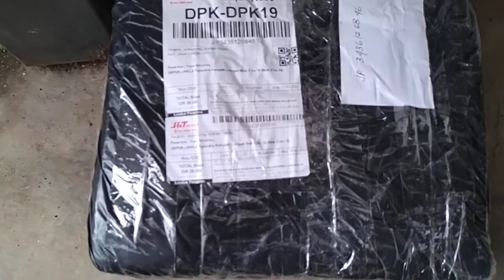Unboxing drone SJRC F11 Pro 4k 3km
drone SJRC F11s Pro 4k 3km,
type tertinggi SJRC F11,
jarak terbang menjadi 3 km,
Pembaruan juga dari tampilan remote controller,
menampilkan distance (jarak),
height (ketinggian),
D-Speed (Kecepatan maju atau mundur atau menyamping),
V-Speed (kecepatan naik/turun).
Pada remote controller juga kapasitas baterai 2000mAh,
bisa untuk terbang 8x dengan baterai penuh.